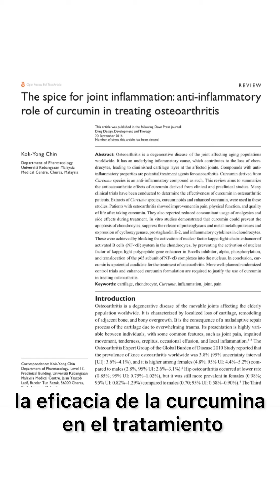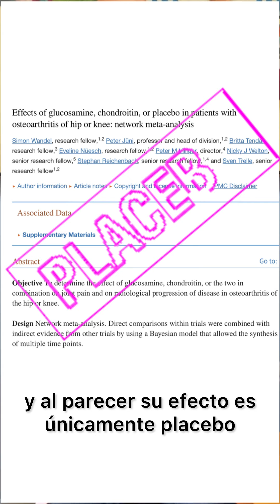DOS ALIMENTOS QUE CURAN TUS RODILLAS (Y UNA MEDICINA QUE NO HACE NADA)